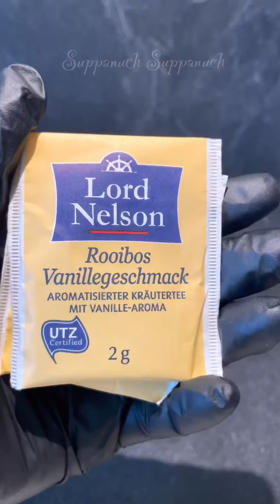วิธีนึ่งข้าวเหนียวในถ้วยให้นุ่มข้ามคืนโดยไม่ต้องแช่ข้าวเหนียวก่อน/How to steam sticky rice in a cup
วิธีนึ่งข้าวเหนียวในถ้วยให้นุ่มอร่อยและมีสีสันสวยงาม

How to steam sticky rice in a cup to make it soft, delicious and colorful

อัตราส่วนข้าวเหนียว :น้ำ คือ
1:1
นึ่ง 20-25 นาที โดยไม่ต้องแช่ข้าวเหนียวก่อน